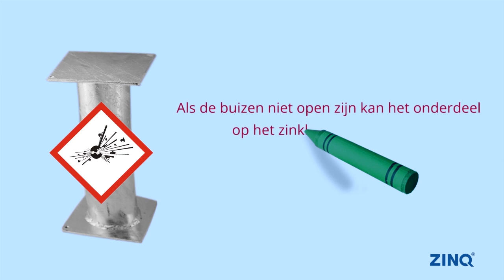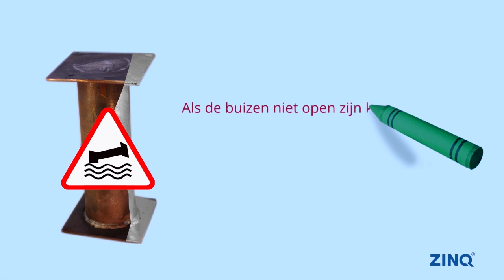Waarom buizen en holle constructies voorzien van gaten?